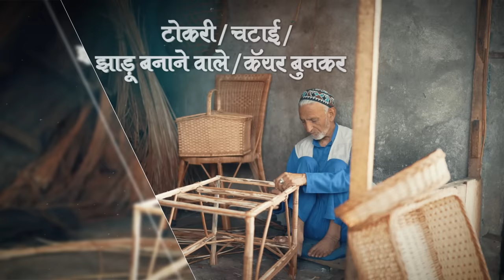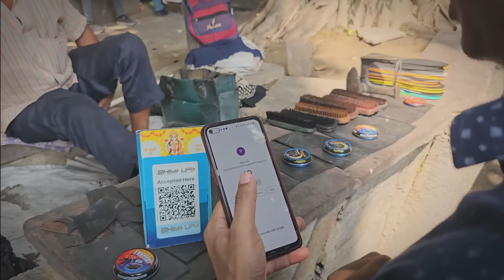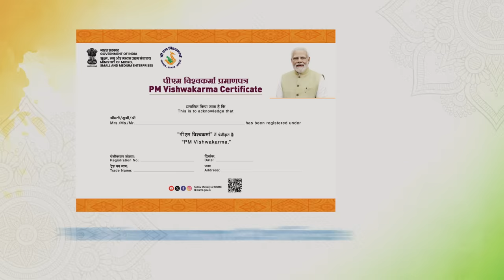Vishwakarma Yojana: Blending Traditions in the 21st Century | PM Modi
On the occasion of Vishwakarma Jayanti, Prime Minister Narendra Modi launches a new scheme named “PM Vishwakarma.

It has been the sustained focus of the Prime Minister Narendra Modi to give support to the people engaged in traditional crafts. This focus is driven by the desire to not only support the artisans and craftspeople financially but also to keep the age-old tradition, culture and diverse heritage alive and flourishing through local products, art and crafts.

PM Vishwakarma will be fully funded by the Union Government with an outlay of Rs 13,000 crores.

The Scheme aims to strengthen and nurture the Guru-Shishya parampara or family-based practice of traditional skills by Vishwakarmas working with their hands and tools. The prime focus of PM Vishwakarma is at improving the quality as well as the reach of products and services of artisans and craftspeople and to ensure that they are integrated with the domestic and global value chains.

The scheme will provide support to artisans and craftspeople of rural and urban areas across India. Eighteen traditional crafts will be covered under PM Vishwakarma.

Modi Live,
मोदी लाइव,
Modi Speech,
modi news,
pm vishwakarma online,
pm vishwakarma.gov.in,